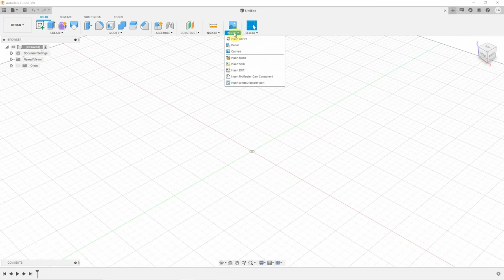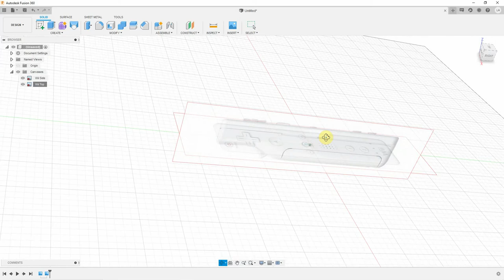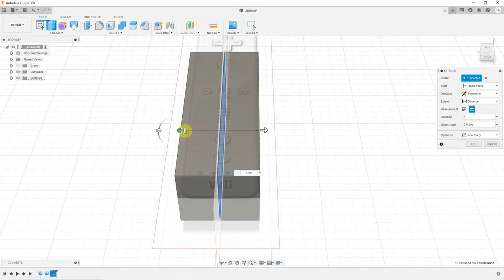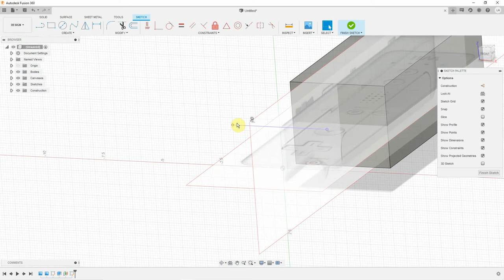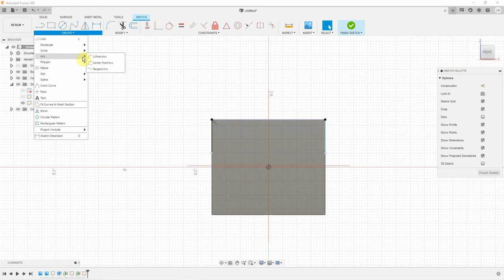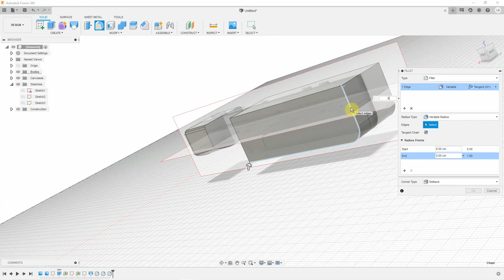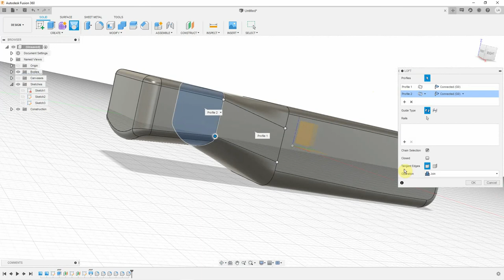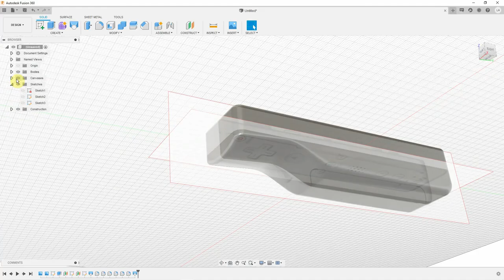Fusion 360 Controller Part 1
Modelado de Control de Wii en Fusion 360